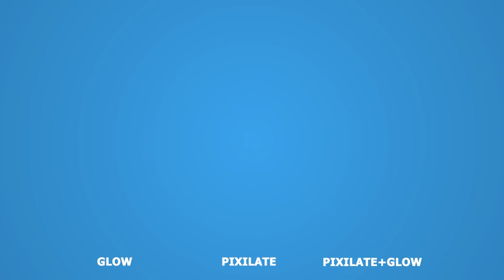Hand Drawn Flying Lines | Motion Graphics Templates - Motion Array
Item details This motion graphics template showcases stylish 2D cartoon splash lines animations. Use this animation to create stylish spectacular titles. These elements are best suited for text and logo animations, so they are a perfect to enhance your movie, youtube videos, Instagram and Facebook videos, commercials, music clips, slideshows and so much more. Premiere CC 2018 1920x1080 (HD) No Plug-Ins Music Not Included Premiere CC 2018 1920x1080 (HD) No Plug-Ins

 Hand,Drawn,Flying,Lines,FXBox,Premiere,CC,2018,1920x1080,(HD),No,Plug-Ins,Motion,Graphics,Templates